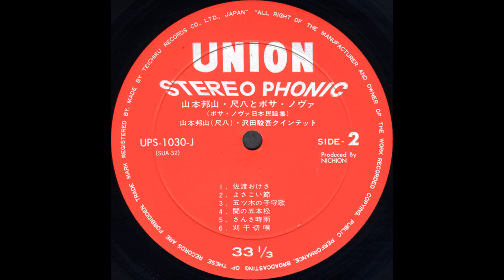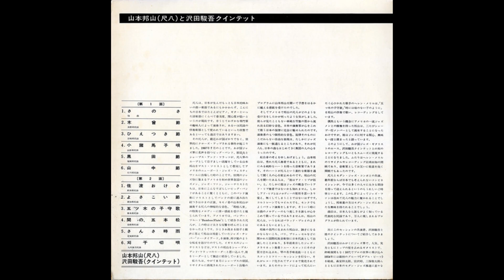山本邦山 - 五ッ木の子守歌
五ッ木の子守歌

Hozan Yamamoto – Shakuhachi & Bossa Nova = 尺八とボサ・ノヴァ

Bass – Yoshio Ikeda
Drums – Motohiko Hino
Ensemble – Shungo Sawada Quintet
Guitar – Shungo Sawada
Piano – You Tokuyama
Saxophone – Takeru Muraoka
Shakuhachi – 山本邦山*